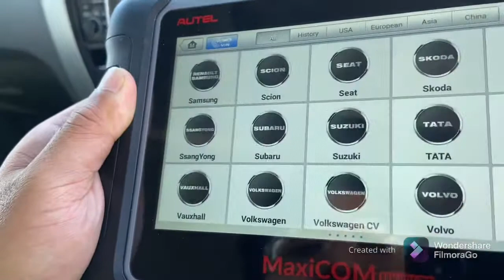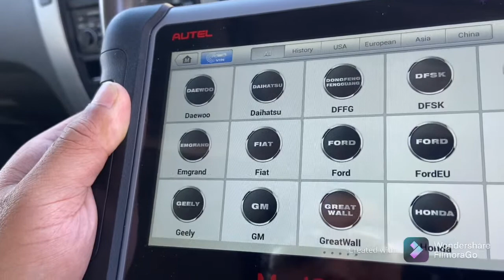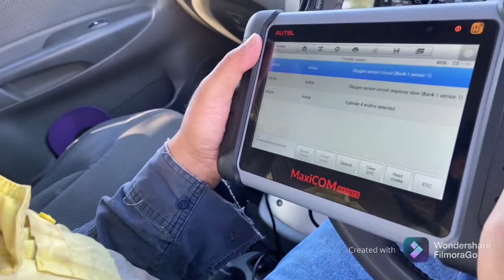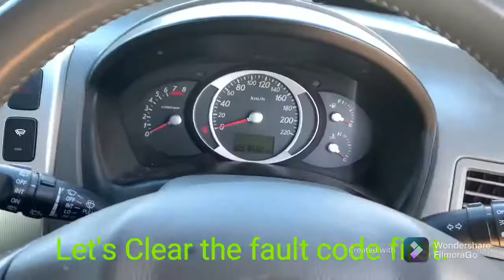How to fix Check Engine light with Autel Scanner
How to fix Check engine light
How to fix engine light
How to fix engine light with autel mk808
Autel MK080
How to use AUTEL MK808 scanner
How to fix check engine warning